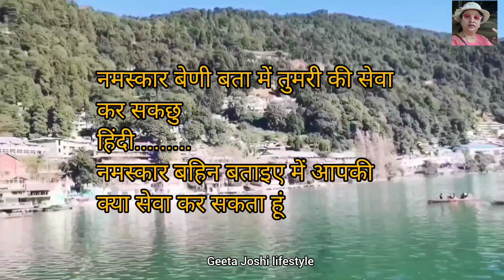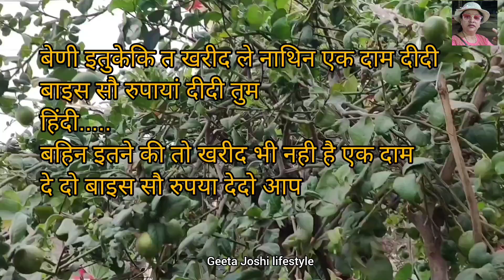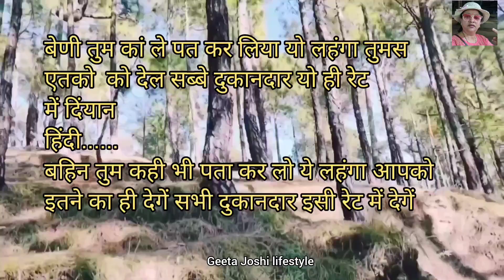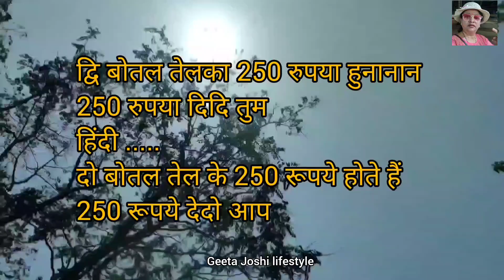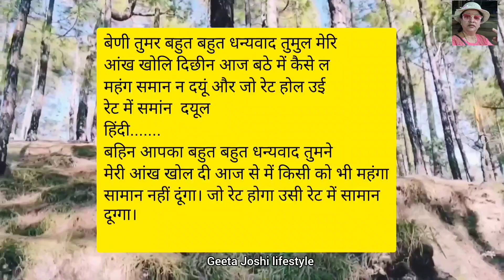kumaoni language/दुकानदार और ग्राहक के बीच बात/pahadi bolna kese sikhe/kumaoni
आप सभी को मेरा नमस्कार पैलाग।। आज में कुमाऊंनी भाषा में बात करने वाली हूं। विडियो को पूरा देखें।

 kumaoni language/कुमाऊनी भाषा में बात कैसे?/pahadi bolna kese sikhe/kumaonilaguage   /pahadilanguage
kumauni language kese sikhe/
kumaoni language learn in hindi/
kumaoni language speaking/kumaoni language words in hindi/
kumaoni language learn/learn kumaoni

पहाड़ी भाषा.